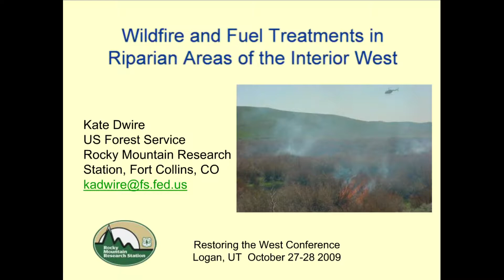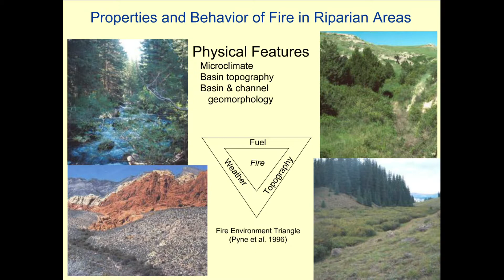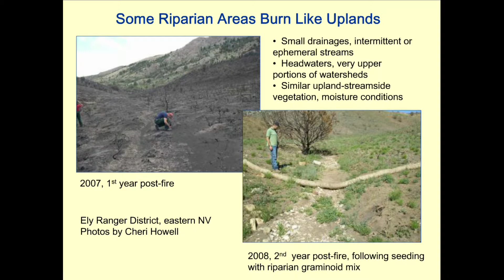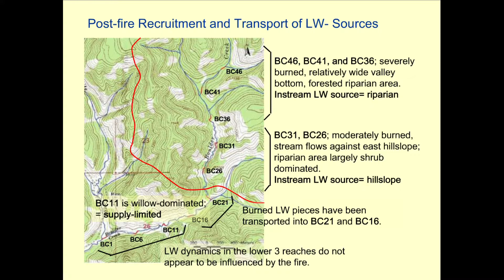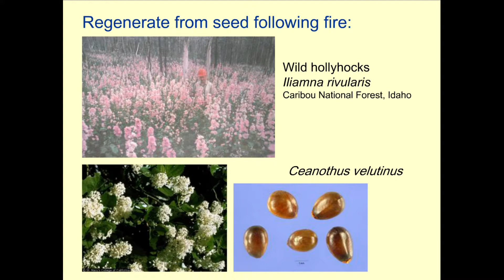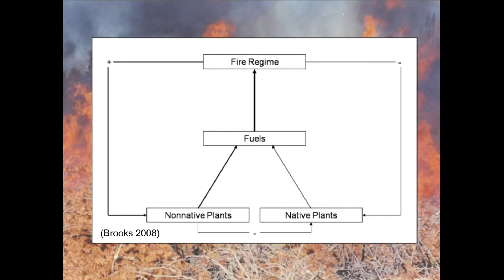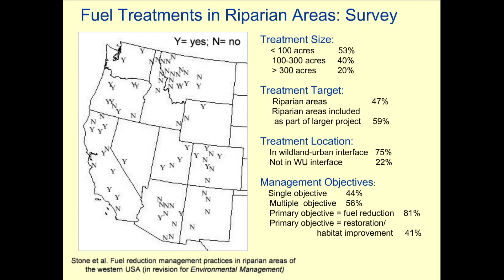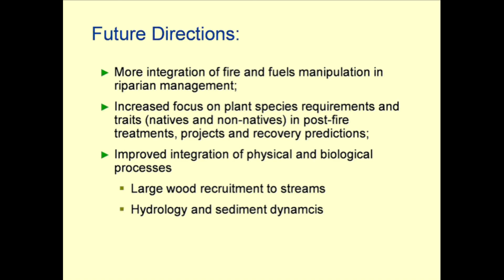Wildfire and Fuel Treatments in Riparian Areas